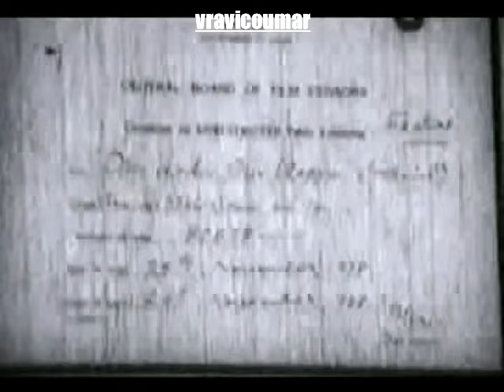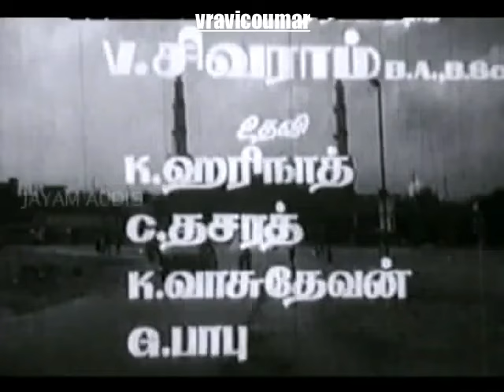படம்=ஒரு வீடு ஒரு உலகம்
லாபநோக்கமற்றவை இதன் பயன்கள் படத்தின் உரிமையாளரையே சேரும்.